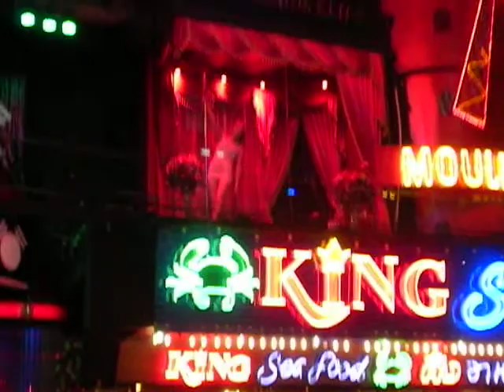ΠΑΤΑΓΙΑ ...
Η πολη της αμαρτιας